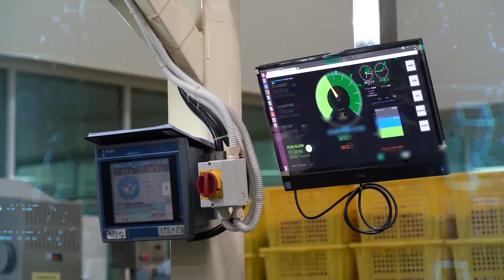ดร.ชัย วุฒิวิวัฒน์ชัย ผู้อำนวยการศูนย์เทคโนโลยีอิเล็กทรอนิกส์และคอมพิวเตอร์แห่งชาติ (เนคเทค) สวทช.